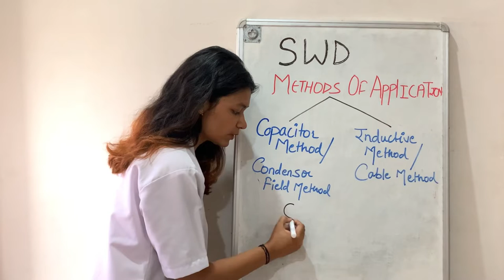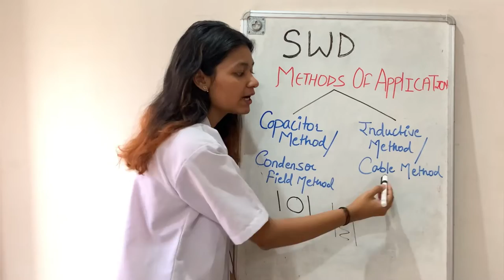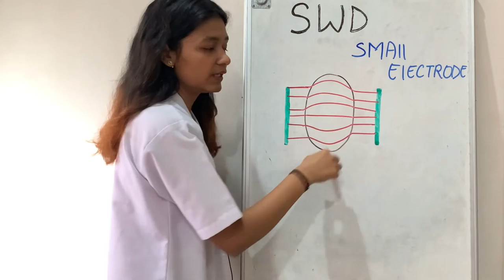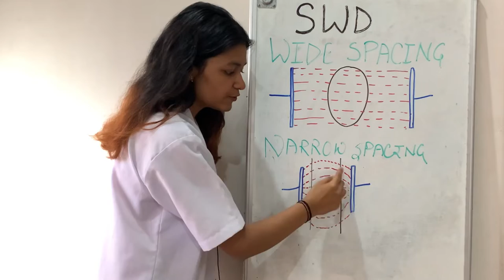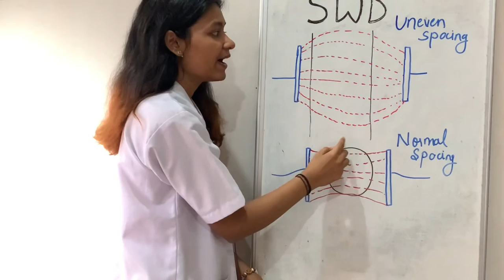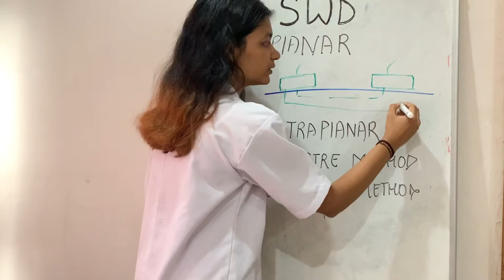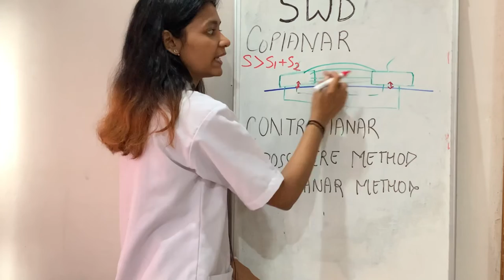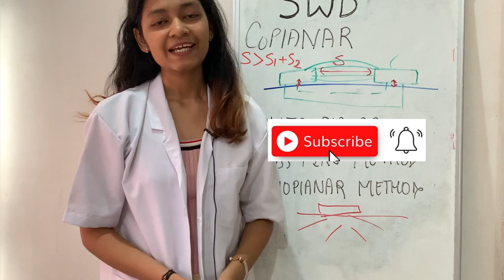SWD | Capacitor field method | spacing,positioning,size | electrotherapy |PAART 2/3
So in this video you will find information about SWD physiotherapy or short wave diathermy and mainly about capacitor field method about its various sizes , types, spacing, positioning, method of positioning in condenser field method.

Instagram account for personal advise-

Swd physiotherapy
Swd physiotherapy in hindi
Short wave diathermy physiotherapy
Swd
Swd electrotherapy
Capacitor field method in swd
Condenser field method